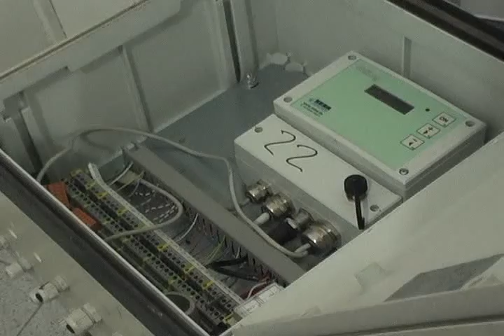Yuri Reales Ladrones robaron sensores del río Ranchería en Riohacha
Ladrones se robaron los sensores y demás elementos que median la capacidad de desbordamiento del río Ranchería